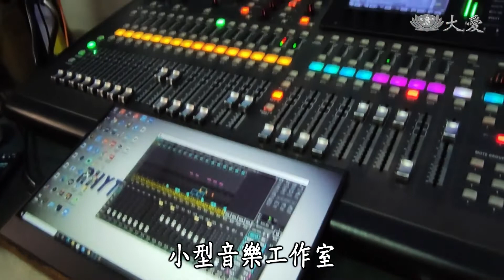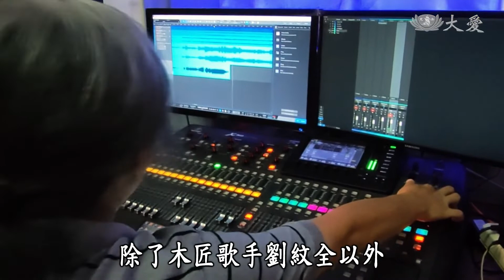【精華篇】大馬慈濟情 20210828 | 抗疫路上 我挺你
疫情間，志工用心結合民眾的力量，希望能讓前線醫護在抗疫路上，感受到同理和溫暖。